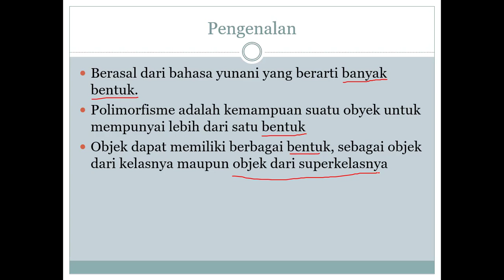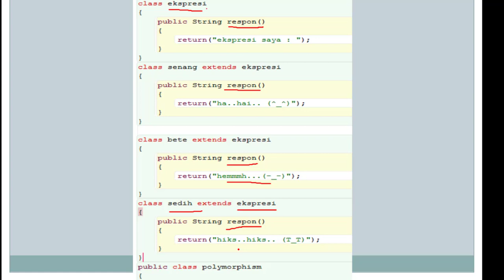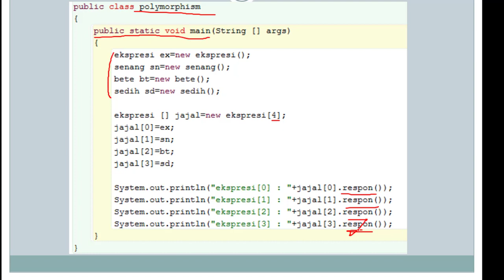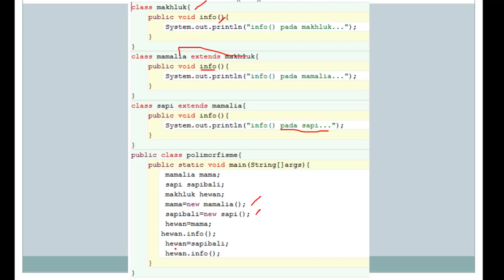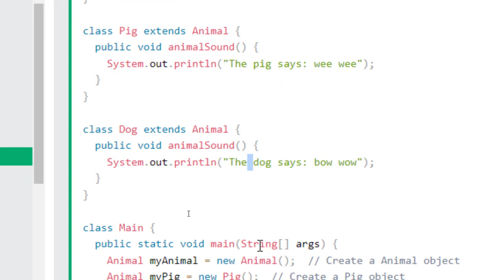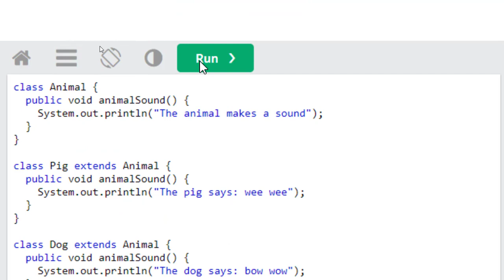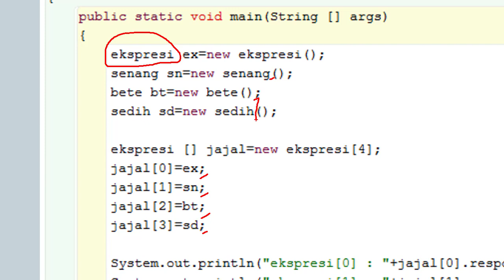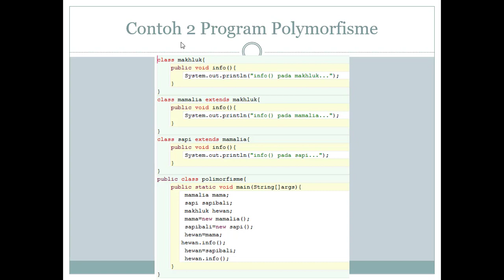Polymorphism - Pemprograman Berorientasi Objek - Unindra - Universitas Indraprasta PGRI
Kita sudah memasuki bahasan tentang Polymorphism di mana kita akan membahas sebuah contoh metode memiliki nama yang sama dalam kelas yang berbeda namun berada pada 1 inheritance atau turunan ( turunan class yang sama ).

Terima kasih.